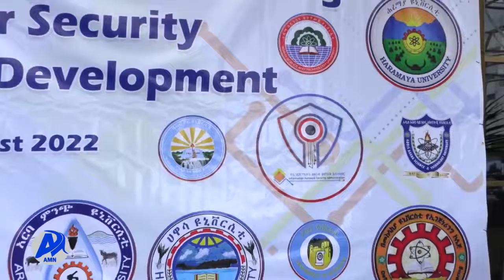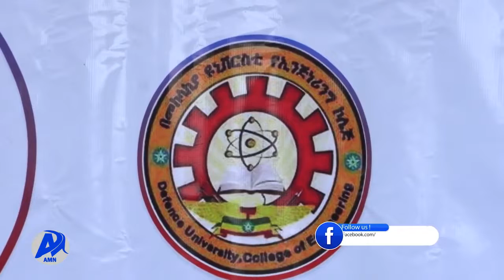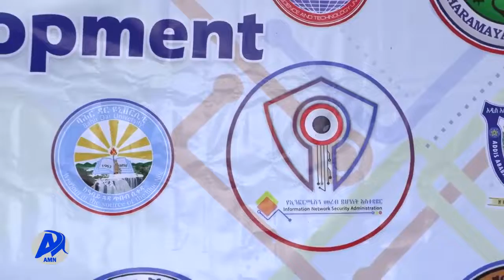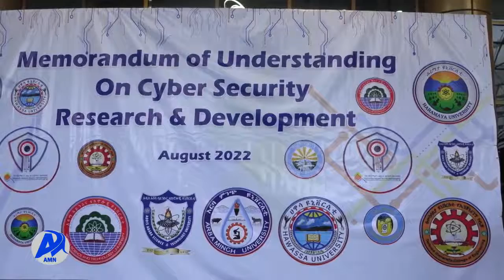ኢመደአ ከ ስምንት ዩኒቨርስቲዎች ጋር በጋራ ለመስራት የሚያስችለውን መግባቢያ ስምምነት መፈረሙን አስመልክቶ አዲስ ሚዲያ ኔትወርክ ያዘጋጀው መሰናዶ